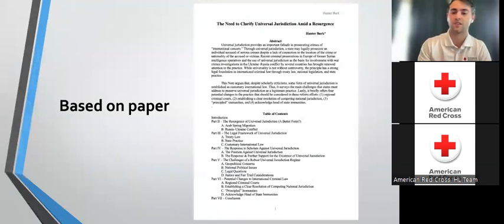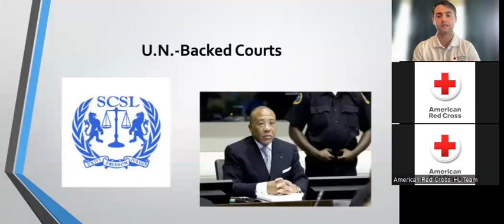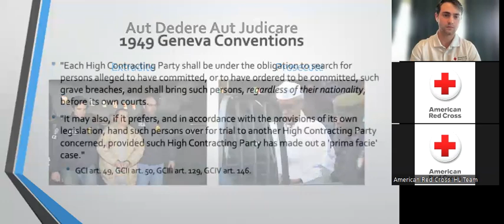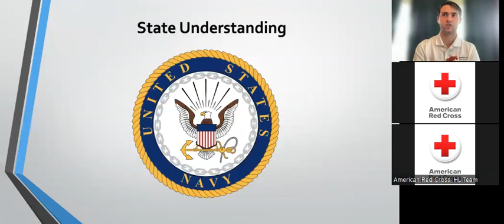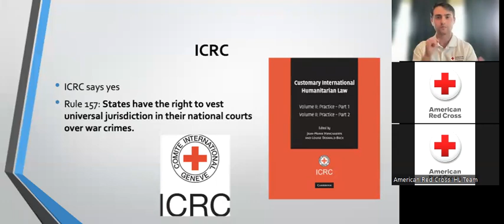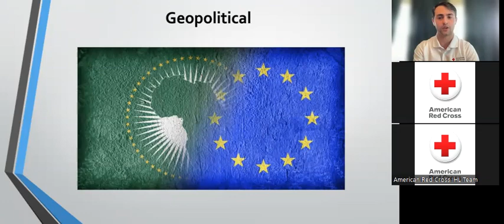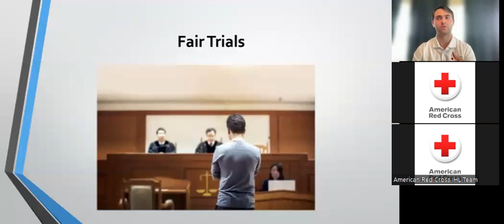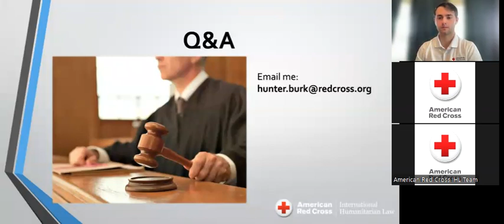International Justice: A Deep Dive into Universal Jurisdiction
Join the American Red Cross IHL Program and IHL Program Intern Hunter Burk for an in depth exploration of universal jurisdiction and the key role it plays in international criminal justice.